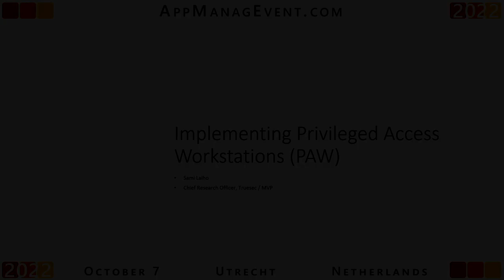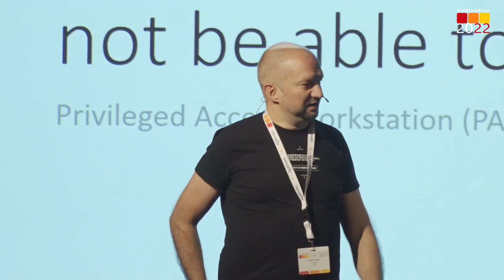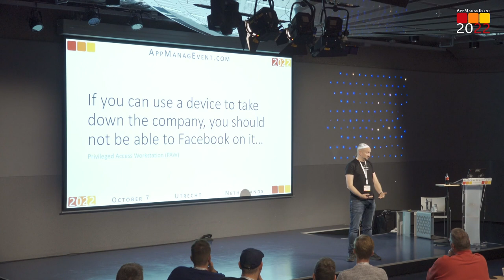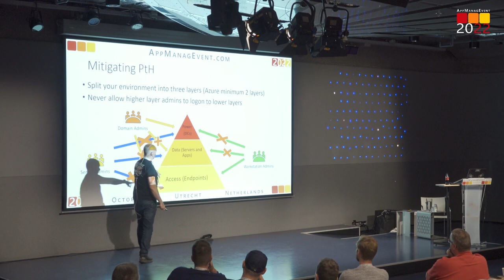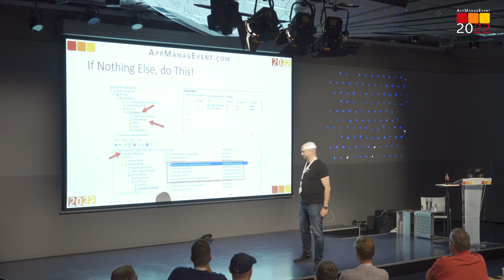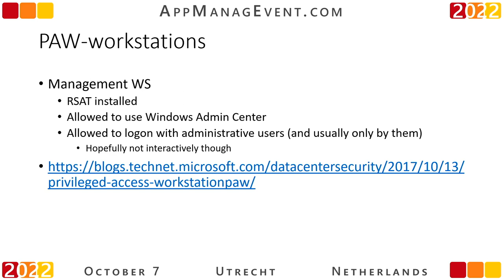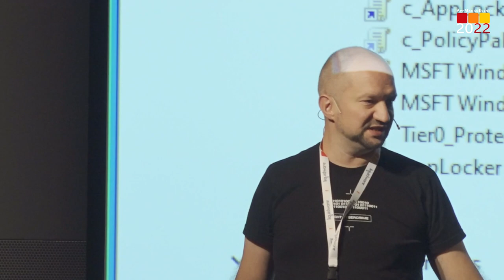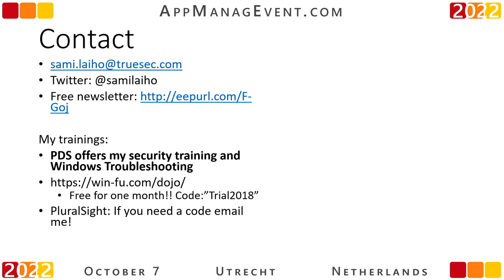AppManagEvent 2022 session - Implementing Privileged Access Workstations PAW by Sami Laiho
If you can RDP into a server or a jump server from any computer in your network, you are in trouble and you should join this AME22 session!

One concept to deploy in any modern environment is the Concept of Privileged Access Workstations. We simply cannot allow _any_ computer to take down the whole company or have access to resources that can.

A normal end-user computer can access the Internet and can not be used to manage the environment. A separate workstation, that cannot access the Internet and is better secured and more controlled, is to be used for managing the environment. We simply cannot combine potential access to malicious content and management into the same device.

The PAW is the missing component that makes a properly tiered Active (or Azure Active) Directory secure and easy to manage!

Join, Sami Laiho, a world leading security expert, in this AME22 session and learn how he manages different sized environments and deploys the concept of Privileged Access Workstations.